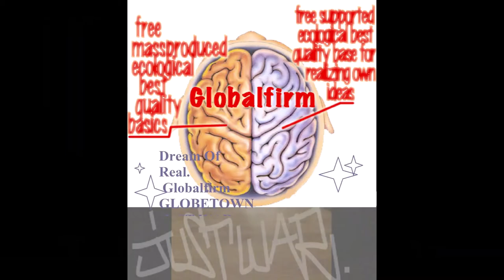Globalfirm 1254 InWarWeTrust Extended JustWar